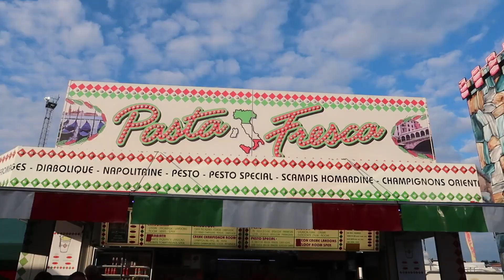DE KONING VAN DE BELGISCHE KERMIS | SINKSENFOOR VLOG 2023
Double double D: Deca Dance!
In deze video komt de Antwerpse Sinksenfoor aan bod, de grootste kermis van België. Omdat deze plek zo dicht bij huis is kom ik er heel vaak en ik vind het dan ook een geweldige kermis. De locatie is misschien niet de beste maar de line-up is wel altijd goed. Hoogtepunt zijn het schommelschip Pirate Party, Move It 32 en uiteraard Deca Dance, de koning van de Belgische kermis!

Yow mensen, ik ben Trioxo (ook wel bekend als Niels) en ik ben een pretparkvlogger op YouTube! Ik wou heel graag mijn grote passie voor attracties delen met iedereen, daarom besloot ik om er video's over te gaan maken! Het liefst bezoek ik pretparken maar een kermis vind ik ook super leuk! Mijn favoriete pretparken zijn Europa-Park, Heide Park en De Efteling. Hier kan je dan ook verschillende video's over terugvinden op mijn kanaal.

BEDANKT VOOR HET KIJKEN EN VEEL PLEZIER OP TRIOXO

Intro en outro creator: Douwe Boerma / TripleLaunchThrills